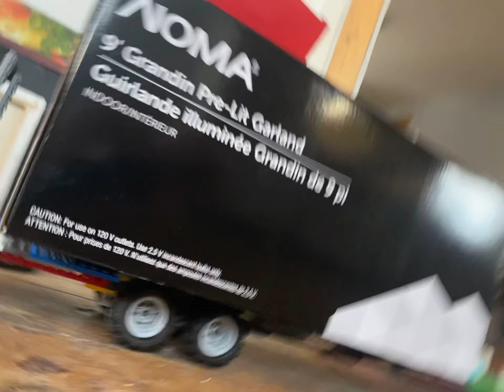Lego big rig is towing